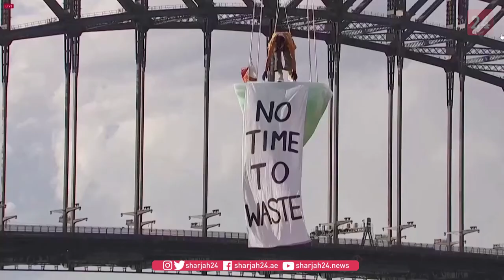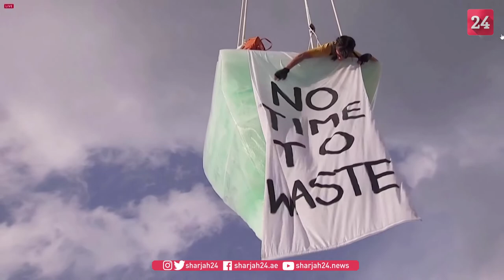في تحذير من تغير المناخ.. رقص على كتلة جليدية تذوب في سيدني